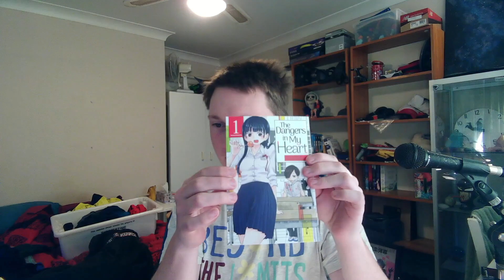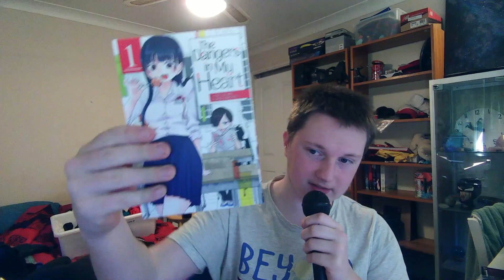The Dangers in my... Book? (Update Video)